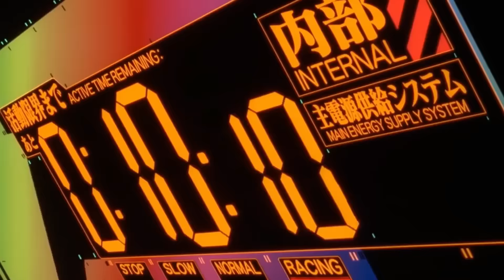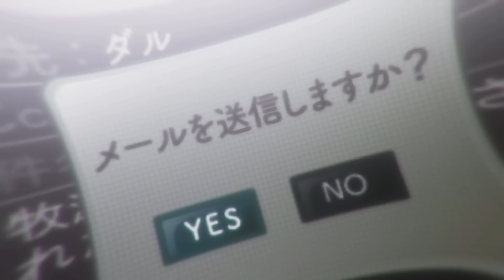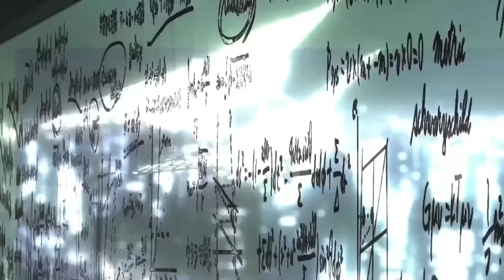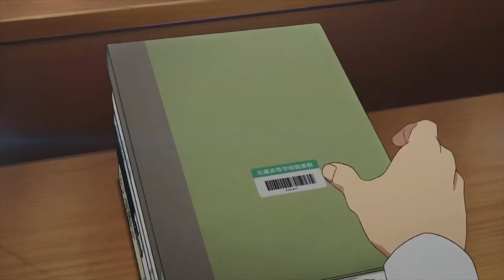LOS 7 MEJORES PERSONAJES FEMENINOS DEL ANIME #3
Buena los cabros, disculpen por desaparecer, pero tenia vacaciones, AHORA VUELVO A FULL CTM AKSDFASDJKH

SIGANME Y SERAN SALUDADOS-